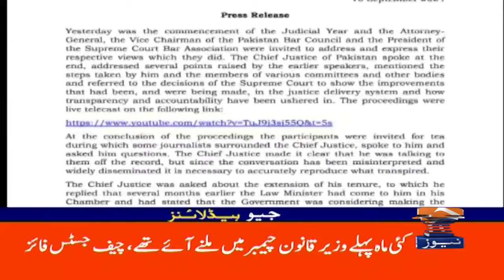Israeli Defense Minister Big Statement | Geo News 2 AM Headlines | 11th Sep 2024